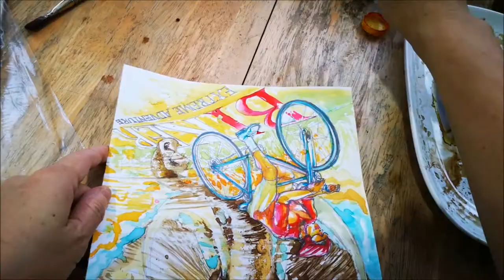How to painting The Riding bicycle trip live in Africa Poster Designed by TK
Biker cartoon driving bicycle with Africa elephant pencil stroke hand draw and painting water (food) color art abstract of poster design.
วิธีทำ    ร่างภาพเส้นดินสอ เบาๆก่อน ต่อด้วยลงลายเส้น และระบายสีเมจิก หรือภู่กันระบาย (ถ้าเขียนลายเส้น มีหนาบางลองดูรีวิวในคลิป แล้วพิจารณา ตามความชอบ แต่ถ้าให้ดี ควรลองใช้เอง เพราะแต่ละคน ความถนัด ความชอบ หรือ แนวงานจะไม่เหมือนกัน )
+++ ในคลิปไม่มีการออกแบบบนกระดาษอื่นก่อน ใช้คิด มองภาพจินตนาการในกระดาษเปล่าก่อน +++
***พื้นฐานที่ควรเรียนรู้ก่อน คือการเขียนภาพเหมือน เพื่อให้รู้เรื่องแสงเงาก่อน และเขียน acting หลายๆมุมให้คล่อง คุณอาจเริ่มหัดเขียนจากในคลิป ให้เหมือน จนคิดว่าเข้าใจ เรื่อง แสงเงา ( ให้สังเกตุสิ่งของในชีวิตประจำวัน ตลอด ประกอบกับการเขียนภาพเหมือนจริงบ่อยๆ) จนจำได้ จากนั้น ให้ลองเขียนโดยไม่ดูแบบ ถ้าทำได้ใกล้เคียงแล้ว ต่อไปให้ ลองดัดแปลง ออกแบบท่าทางเองดู และเปลี่ยนโทนสี โดยการ หาโทนสี คู่สีที่ชอบ แต่ต้องให้สีตรงกับเนื้อหา อารมณ์ของภาพ

Artist / Creator by Sila Nimkittikul ( TK )
Microstocker ID : Silamime